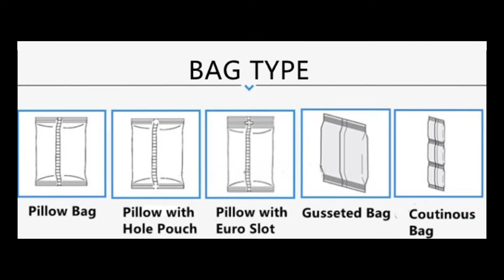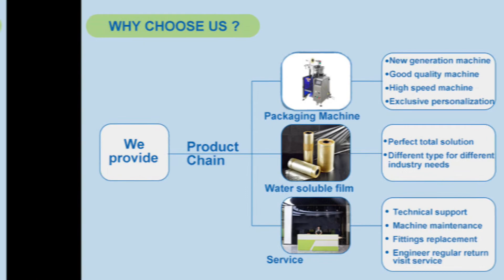Natural Organic Cleaning Spray Tablets Glass Cleaner Effervescent Cleaning Tablet packing machine!